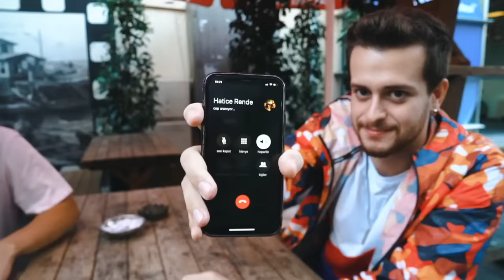HAYIR DERSEN ÖLERSİN İNTİKAM #3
Ben Enes Batur , Her şeye evet diyerek bir gün geçirme video su yaptık , Enes Batur vs Alper Rende her söylediğime evet demek zorunda kaldı intikam challenge hayır dersen ölersin !!  Her söylenene Evet Diyerek bir gün geçirmek , güzel ve eğlenceli ve komik bir video oldu iyi seyirler.